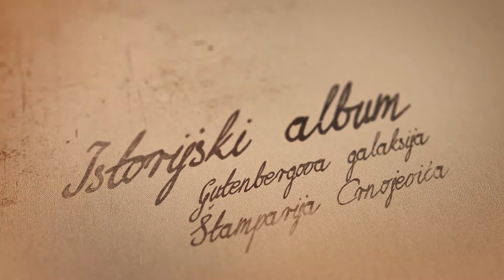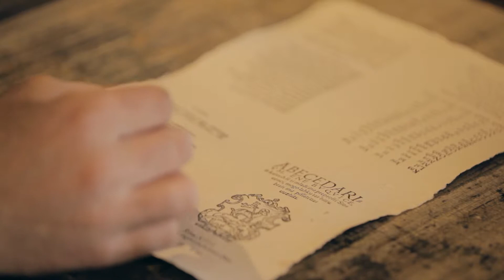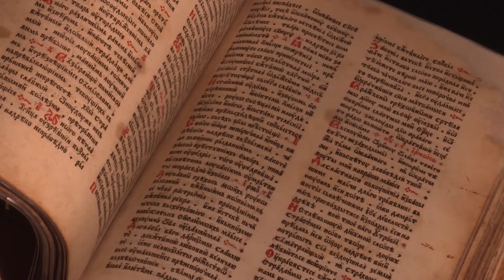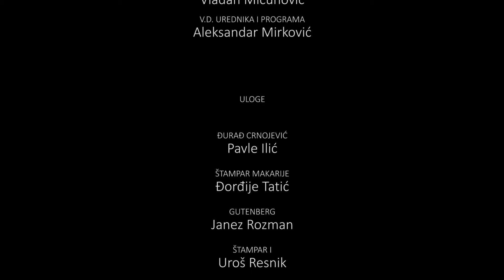ISTORIJSKI ALBUM Gutenbergova galaksija